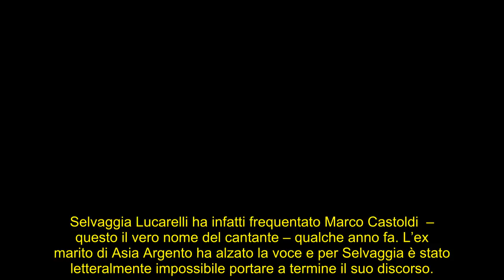Morgan sbrocca a Ballando e alza la voce contro Selvaggia e Matano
Scintille alla quinta puntata del varietà di Milly Carlucci